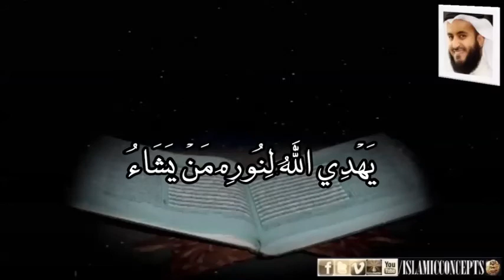Dr Israr - SURAH النُّوْر AYAT 35